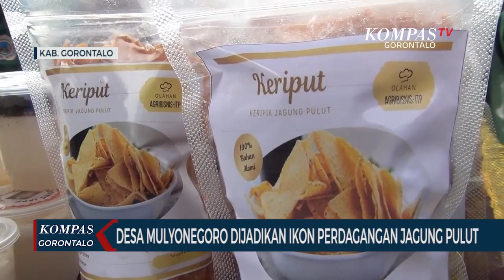Bupati Gorontalo Jadikan Desa Mulyonegoro Ikon Perdagangan Jagung Pulut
KABUPATEN GORONTALO, KOMPAS TV - Desa Mulyonegoro, Kecamatan Pulubala Kabupaten Gorontalo dicanangkan menjadi ikon pangan lokal khususnya perdagangan jagung pulut.
Hal ini diungkapkan Bupati Gorontalo Nelson Pomalingo usai menghadiri launching dan expo gelar teknologi pangan lokal  program kedaireka matching fund patriot pangan wilayah dua Sulawesi Universitas Negeri Gorontalo.
Menurut Nelson, jagung pulut dan pangan lokal  lainnya di Desa Mulyonegoro dijadikan icon sebagai upaya untuk meningkatkan perekonomian masyarakat setempat.
Nelson berharap melalui ekspo gelar teknologi pangan lokal tak hanya dinikmati oleh masyarakat setempat namun bisa dinikmati oleh para tamu yang datang ke Gorontalo.
Pemkab Gorontalo akan terus mendorong  jagung pulut dan pangan lokal lainnya menjadi produk pasar melalui kolaborasi instansi terkait dan Universitas Negeri Gorontalo.